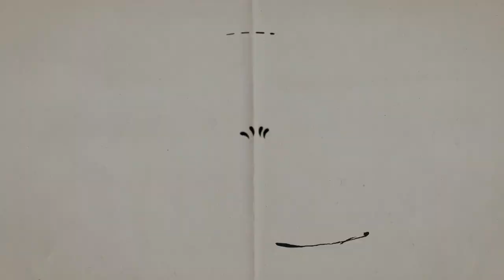Feliz cumpleaños. Cartones con Hernández | 23 de octubre al 29 de octubre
23 de octubre de 1951 - Charly García
24 de octubre de 1936 - Bill Wyman
25 de octubre de 1881 - Pablo Picasso
26 de octubre de 1963 - Natalie Merchant
27 de octubre de 1939 - John Cleese
28 de octubre de 1903 - Evelyn Waugh
29 de octubre de 1930 - Omara Portuondo